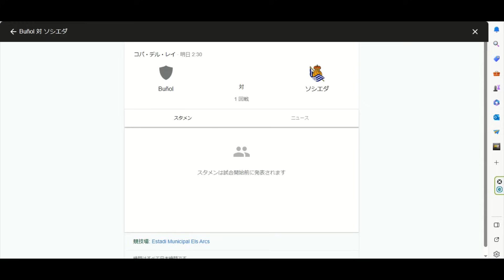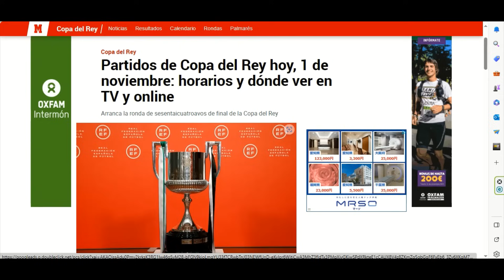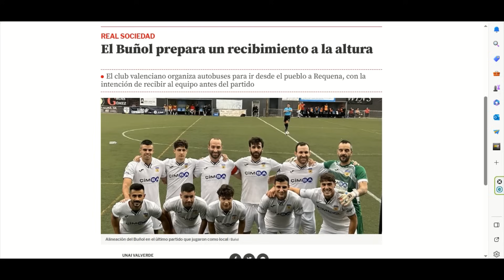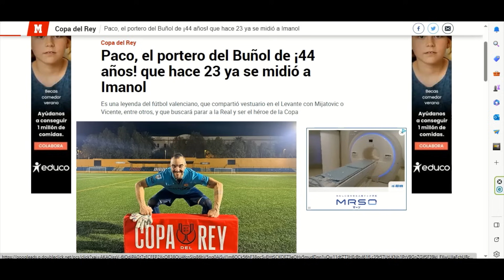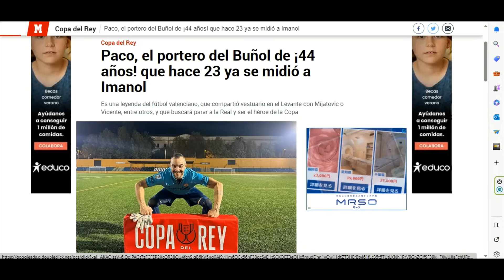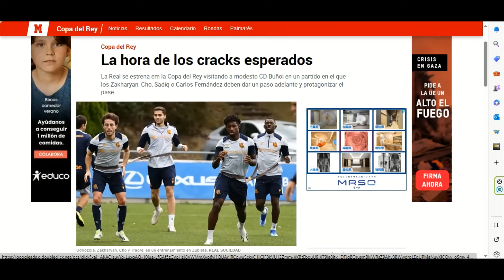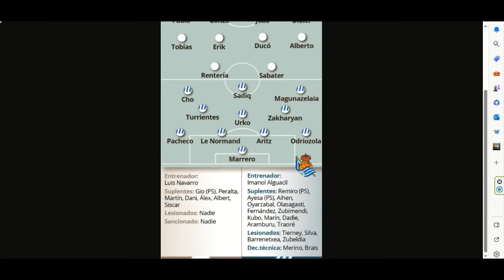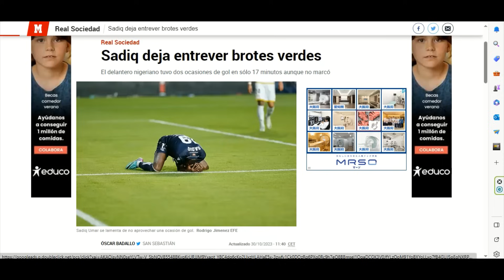コパデルレイ1回戦！CDブニョール戦スタメン予想！